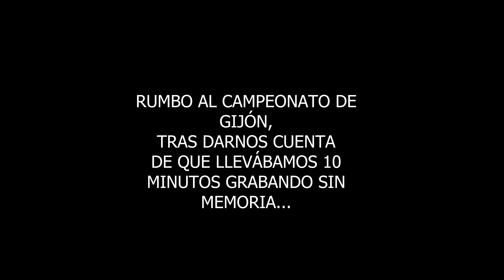DESFASE en nuestra ÚLTIMA COMPETI ⚠️🌊 ASTURIAS MAXXED OUT 🌊⚠️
MÚSICA

 • Fluffy – Smith The Mister (No Copyrig...